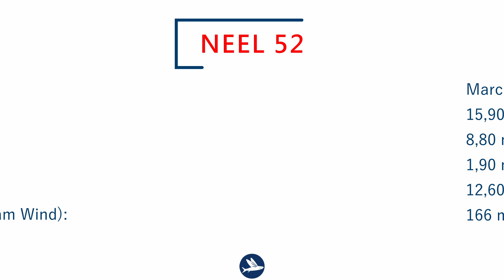NEEL 52 - Bordrundgang mit cat sale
Willkommen an Bord der ersten NEEL 52! ⭐
In diesem Video haben wir das Privileg, einen ersten exklusiven Blick auf das neuste und innovativste NEEL-Desing zu bieten.
Auf dem Grand Pavois 2023 in La Rochelle, Frankreich, wurde die NEEL 52 N°1 erstmals im Wasser präsentiert und getauft.
Wir waren dabei und sind begeistert von diesem neuen NEEL-Trimaran.

Kapitän Klaus Tietze zeigt in diesem Bordrundgang viele Neuerungen und kommentiert die vielen Möglichkeiten, die dieser Blauwasser-Trimaran bietet.